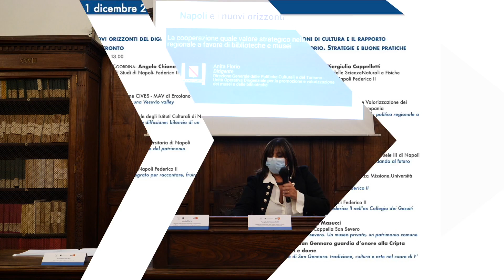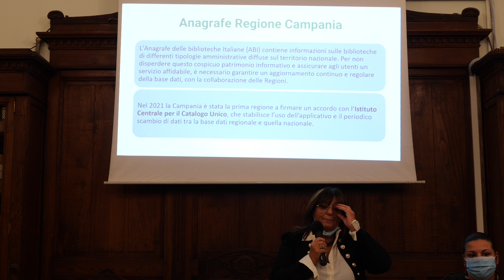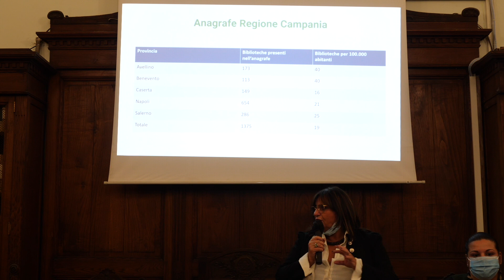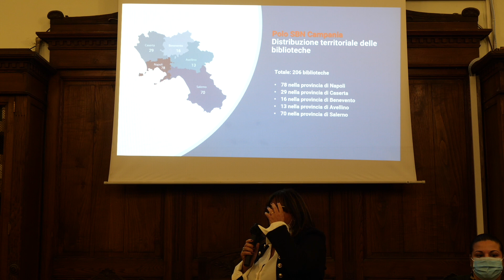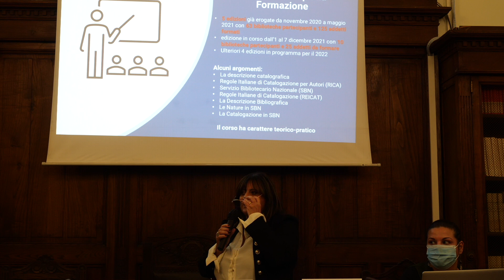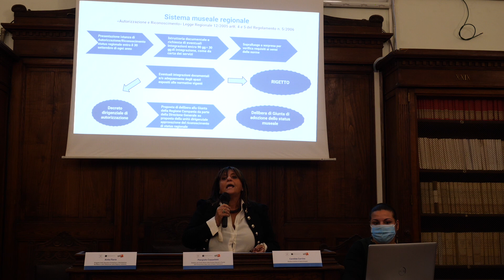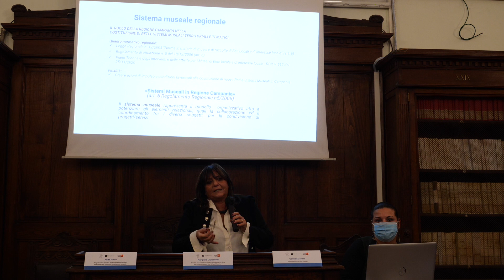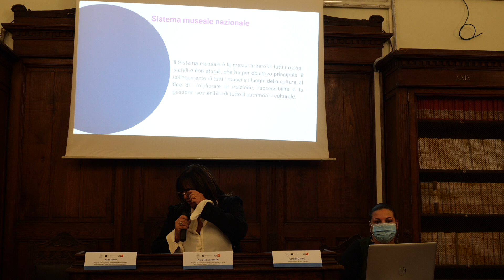La cooperazione valore strategico nella politica regionale per biblioteche e musei di Anita Florio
Sessione pomeridiana del 1 dicembre 2021. Napoli e i nuovi orizzonti della cultura. Digitale e collaborazione: le buone pratiche per la valorizzazione di biblioteche, archivi e musei".
Convegno organizzato dal Polo della Cultura “Mezzocannone 8”,  in collaborazione con l’Associazione culturale “MineCreative”